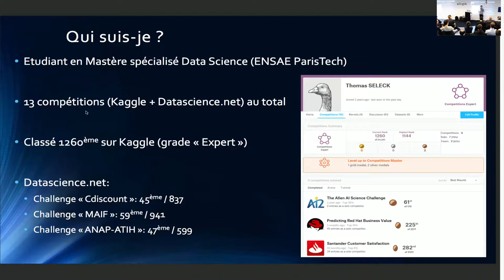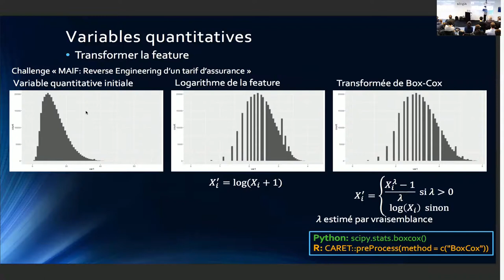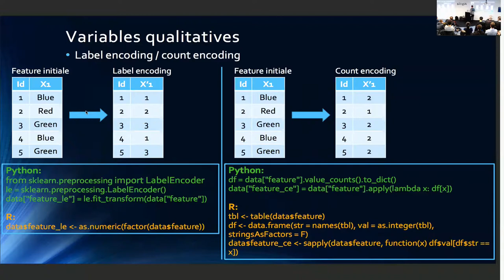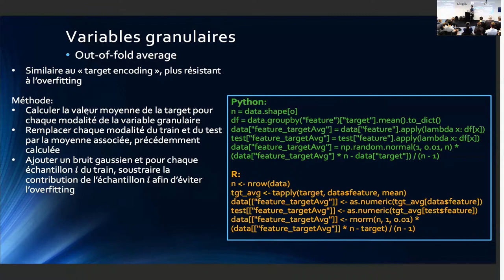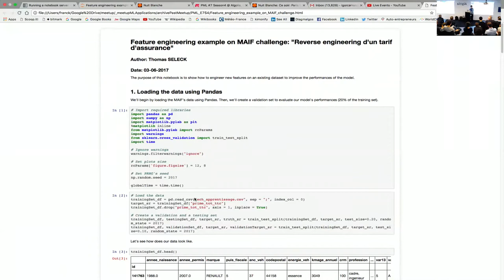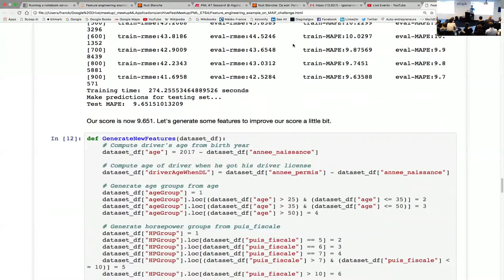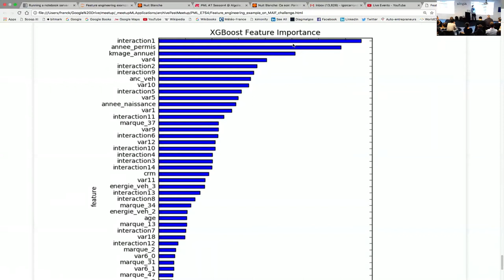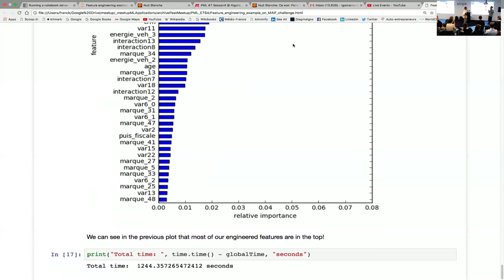Paris Machine Learning Meetup #7 - Feature engineering: tout un art